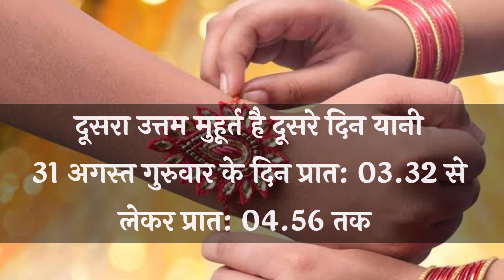राखी बांधने से पहले हर बहन जानें ये आवश्यक जानकारी नही हो सकती हैं ये भारी हानि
इस वर्ष रक्षाबंधन यानी 30 अगस्त 2023 बुधवार के दिन राखी बांधने का शुभ और उत्तम मुहूर्त समय इस प्रकार हैं 30 अगस्त बुधवार के दिन सुबह 11 बजे से लेकर रात्रि 09 बजे तक भद्रा काल रहेगा और भद्रा काल में राखी बांधने से भाई और बहन दोनो को तन, मन और धन तीनों की हानि हो सकती है।

इसलिए इस बार रक्षाबंधन महोत्सव के दिन राखी बांधने के तीन उत्तम और शुभ मुहूर्त है पहला मुहूर्त है 30 अगस्त बुधवार रात्रि 09.02 से लेकर रात्रि 11.13 तक ये शुभ व अमृत चौघड़िए का समय है, दूसरा उत्तम मुहूर्त है दूसरे दिन यानी 31 अगस्त गुरुवार के दिन प्रात: 03.32 से लेकर प्रात: 04.56 तक ये प्रात:कालीन ब्रह्म मुहूर्त है। ये लाभ चौघड़िया रहेगा, तीसरा जो उत्तम मुहूर्त है गुरुवार का सुबह सुबह 06.21 से लेकर सुबह 07.06 तक यह शुभ चौघड़िए का समय है। राखी बांधने के शुभ मुहूर्त उत्तम मुहूर्त आपको बताये है वो भारत के सबसे प्राचीन पंचांग श्रीधरी श्रीचंडांशु पंचांग जो कि पिछले 212 वर्षो से छप रहा है, इसमें से निकाले हुए शुभ मुहूर्त है।

         आश्रम की चैनल से संकलित